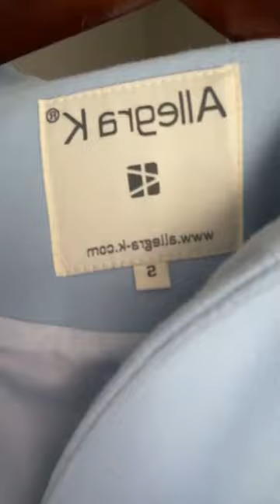Pea Coat Style | Allegra K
Video from @motherhustler.life. Follow@allegrakfashion for more inspiration!